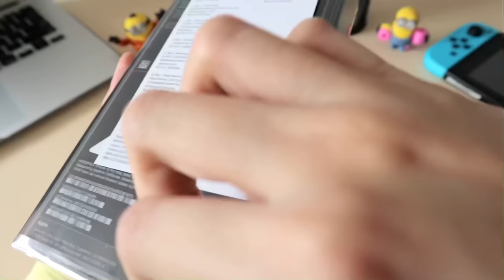iPhone 12 Pro Max Gold Unboxing + Accessories ✨ | Aesthetics